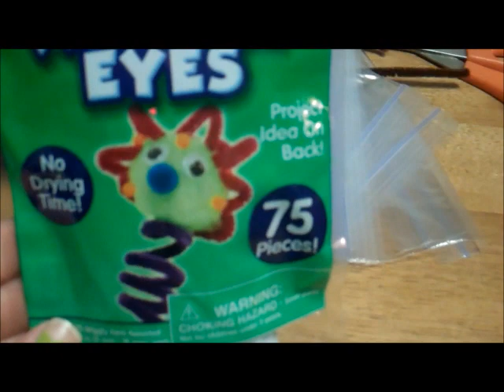HOW TO: Reindeer Treat Bags